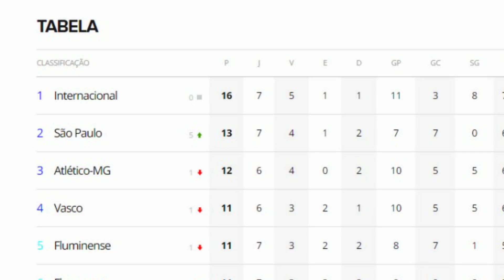NOVIDADES NO VASCO I GRANA CHEGANDO! 2 BAIXAS POR COVID-19! RESCISÃO DE CONTRATO DE FREDY GUARIN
Fala galera! GRANA no Vascão? É.. pode pintar grana de venda de ex-vasco! Temos mais 2 baixas por COVID-19! Novidades sobre situação do Guarin! Confira!